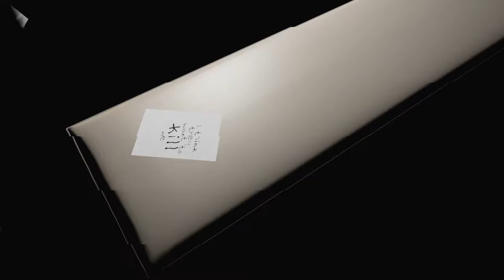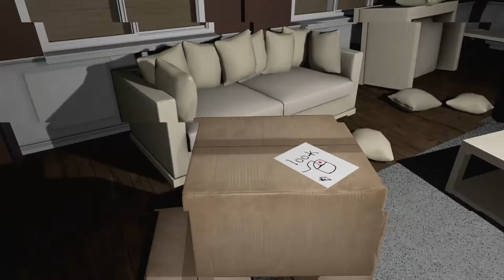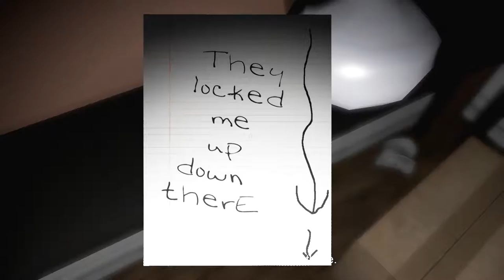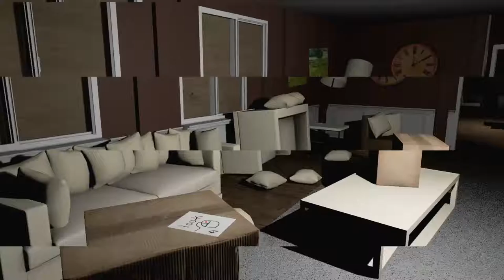Emily Wants To Play * MANFRED ALS PIZZABOTE * German * 60FPS * Uncut * FullHD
It’s 11pm, and you are at the last house on your route. The lights are on, and the front door is opened. But, the windows are all boarded up and the grass is overgrown. It seems like a strange place to deliver a pizza, but at least, it looks like someone is home.

You run to the front door since it’s storming pretty bad.

“Hello!? Your pizza's here!" You announce. No one answers. There's an eerie silence.

You are getting soaked from the rain, so you hesitantly step inside the door and look around. The front door suddenly closes behind you.

You just wanted to finish this last delivery and head home for the night. Now you must figure out how to get out of this stupid creepy house.

Freely roam the house and try to figure out what is going on. Three dolls and a strange girl named Emily will also start roaming the house as the hours toll by. Stay away from them, but if you do end up in a room with one, figure out how to stay alive.

This may be your last pizza delivery.

Emily Wants To Play uses the Unreal® Engine. Unreal® is a trademark or registered trademark of Epic Games, Inc. in the United States of America and elsewhere.
Alle
Ähnliche Produkte